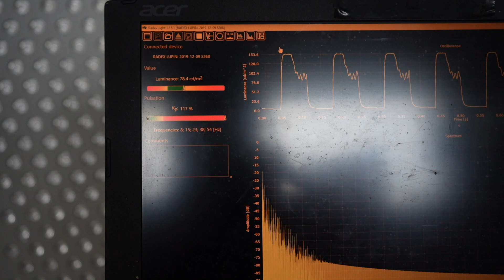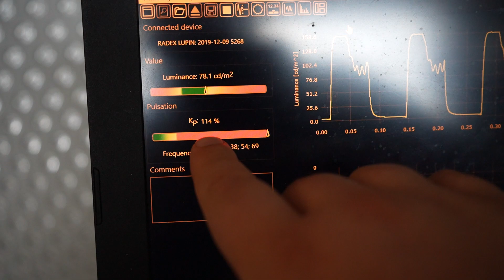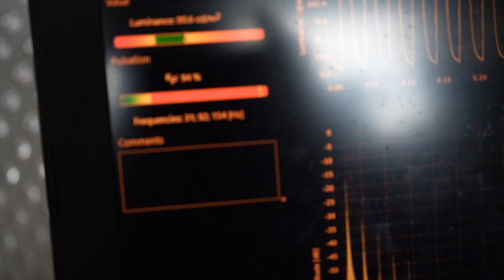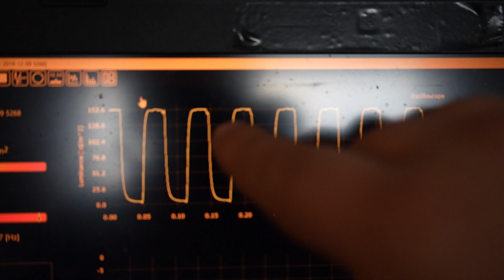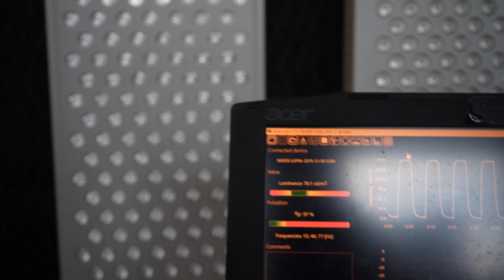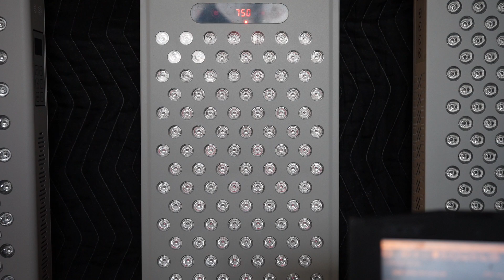Pulsed Red Light Therapy, Except All of the Frequencies are Wrong - SGROW A1200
We test the SGROW A1200 and point out how when you set the pulse frequency, that isn't the actual frequency it is emitting. Similar to how companies have lied about intensity measurements or wavelength measurements - adding pulsing means they need to actually verify the output.